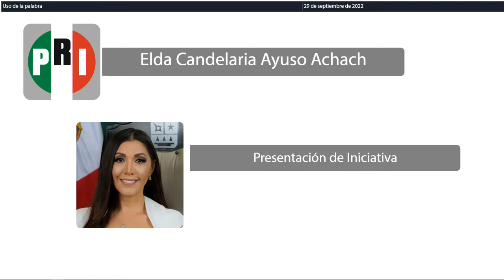Intervención Dip. Elda Candelaria Ayuso Achach. PRI (29/Septiembre/2022)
Intervención de la Diputada Elda Candelaria Ayuso Achach, del Partido Revolucionario Institucional, para la lectura de la Iniciativa de Decreto por el que se reforma la Ley de Educación del Estado de Quintana Roo, que presenta.